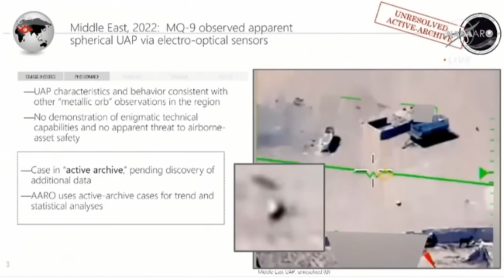Nasa releases footage of unidentifiable ‘spherical orb’ UFO flying through Middle East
Nasa have released eerie footage of a mysterious orb flying over a Middle Eastern desert - and they're yet to work out what it is.

Dr Sean Kirkpatrick, the director of the Pentagon's All-Domain Anomaly Resolution Office, who were commissioned by the space agency, shared the findings of their 2022 project yesterday (31 May), including the UFO.

"This is a typical example of a thing we see most of", he began, before revealing the object had 'no enigmatic technical capabilities'.

"Being able to come to some conclusion is going to take time until we can get better resolved data on similar objects", he added.